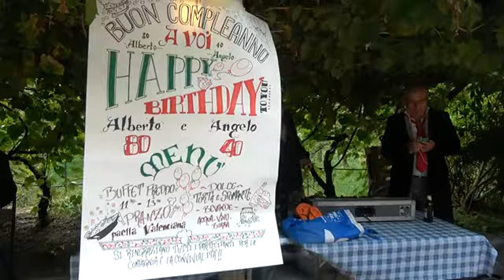gli 80 anni di berto movie